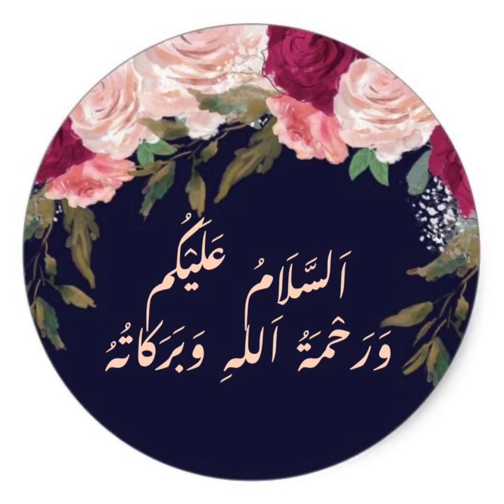Khulasa tul Quran || part 8 || Surah Baqarah || last part || خلاصۃ القرآن || Rukuh 26-32 || in urdu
Last part of surah Baqarah Rukuh ba Rukuh khulasa
And part 8 of khulasa tul Quran
Translation of quran in urdu with umme taha